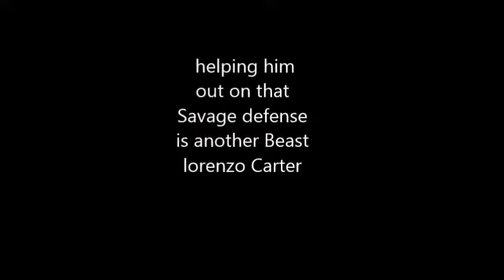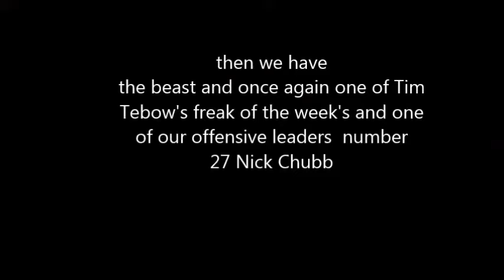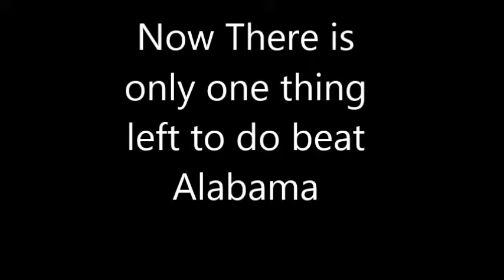national championship hype video